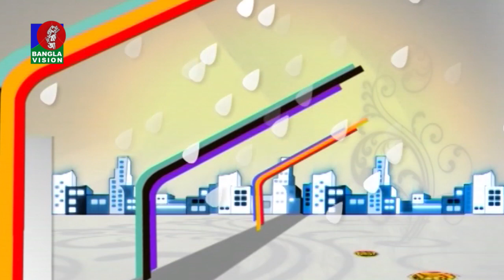Din Protidin | Joly Talukder | Sonia Refat | Khairul Babui | 01 May 2021 | Banglavision